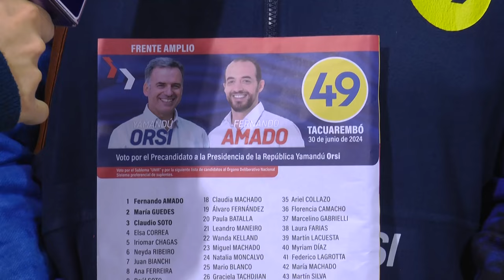Hablamos con María Guedes y Claudio Soto de la lista 49 del Frente Amplio